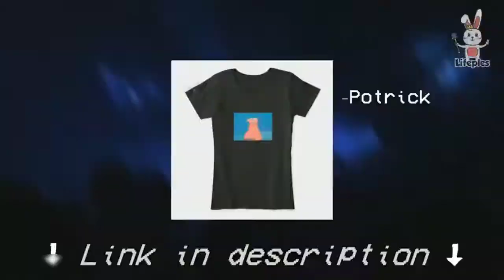Funny Hollywood Action Scene Roast